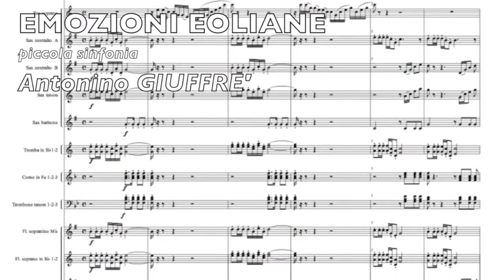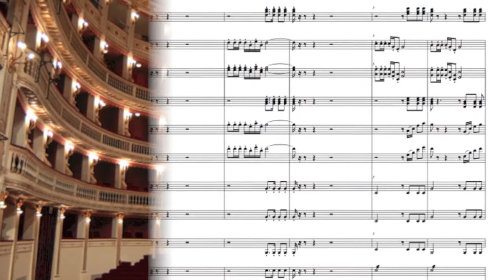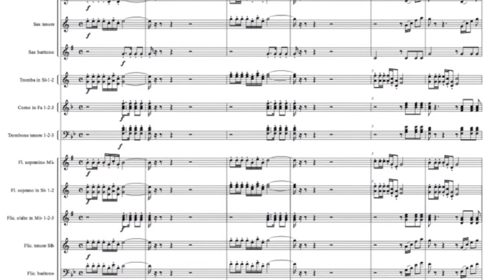🎺 Emozioni Eoliane Concerto Bandistico Marcia Sinfonica in Parata!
Musica del M° Antonino GIUFFRE'
(demo version non suonato con vera banda)

Dal portale del Produttore IMG Edizioni Musicali potete scaricare tutto gratis. Ai maestri interessati possiamo fornire anche versione con organico modificato. Tutto assolutamente gratis e senza obbligo di registrazione. Questa è una versione demo giusto per dare l'idea del brano.

Esplora le nostre playlist su YouTube per trovare musica per ogni genere e occasione. Abbiamo una vasta selezione di brani che spaziano dalla musica da balera ai balli di gruppo latino-americani e composizioni per banda musicale.